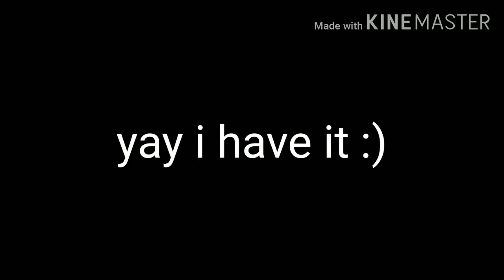yummy got a new toy :)